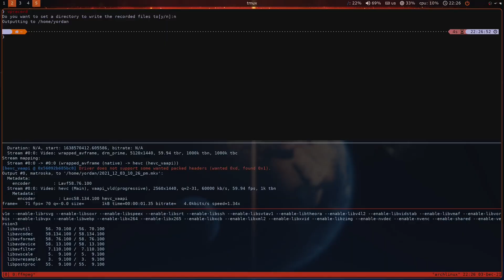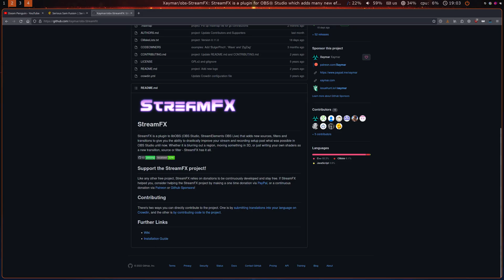Gaming On Linux in 2022 - How Good is It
Since the Steam Deck launch date is close, and the Steam Deck runs Linux, I believe it's a good time to take a look at the state of Linux gaming from the perspective of a full time Linux user.